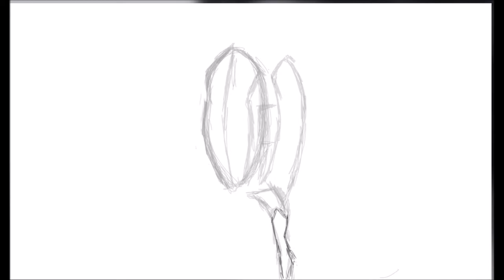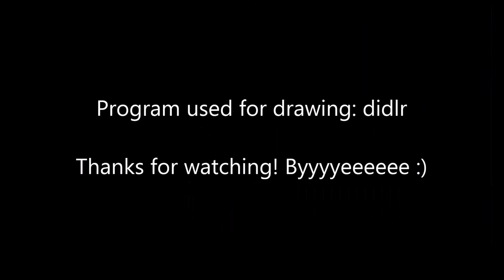Drawing a Turret from Portal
Hi there! This is a time-lapsed drawing of a Turret I did using the app known as "didlr" Hope you like it! :)